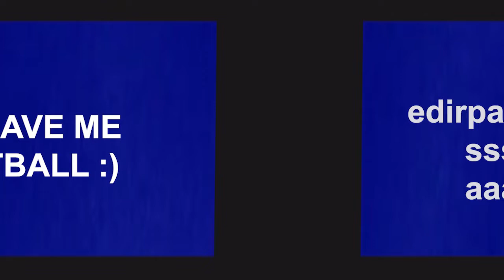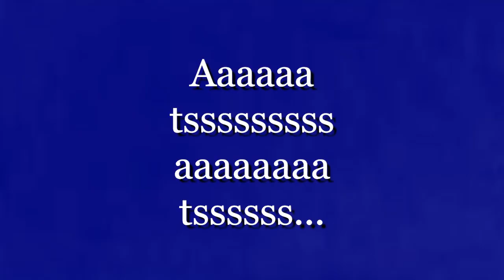[YTP] Jejpardy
idk what to title this lmao also unfinished but never will be so yeah.